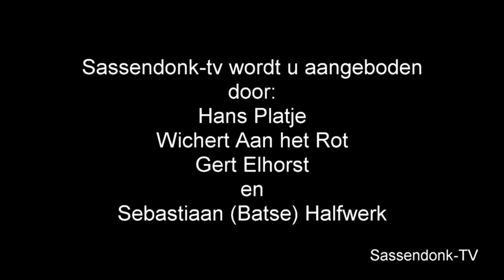Optocht Sassendonk 2016